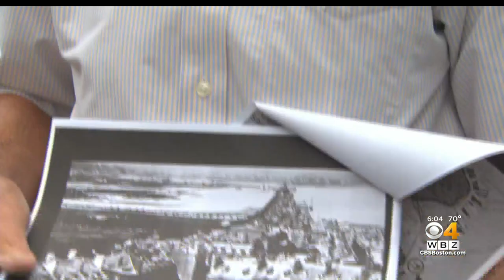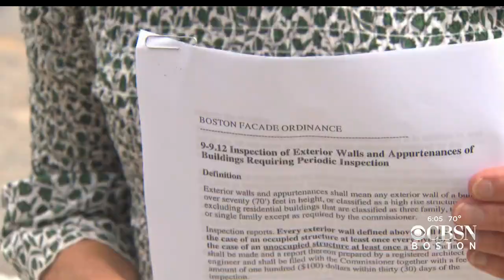After Florida Collapse, Experts Confident Boston Buildings Are Safe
Buildings in Boston 70 feet high and taller must be inspected every five years. WBZ-TV's Beth Germano reports.